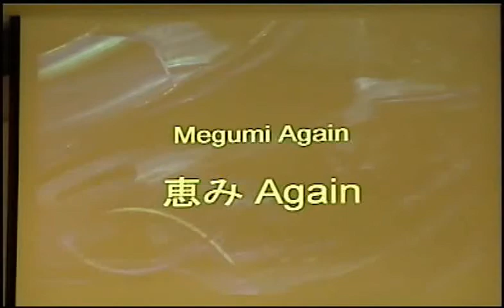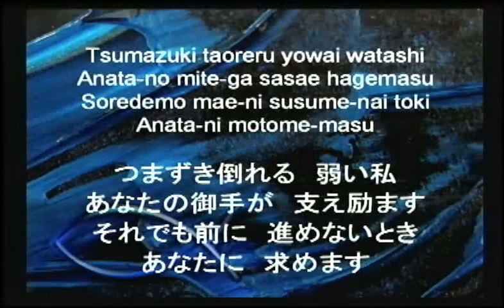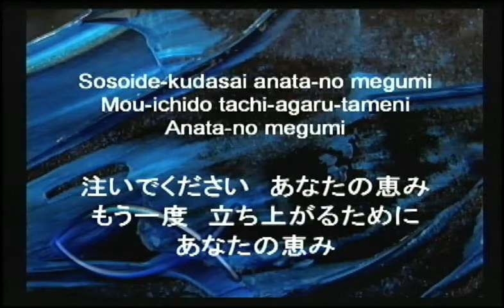Megumi Again -恵みAgain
10月12日2014年